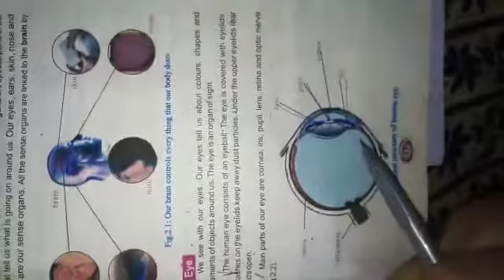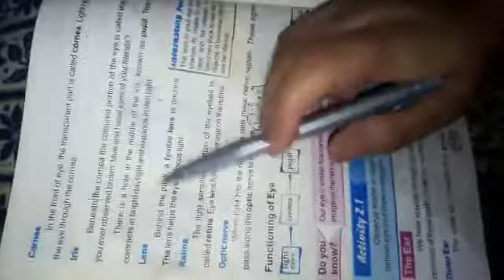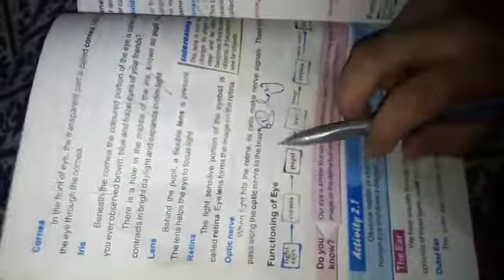29 April 2021 6th science